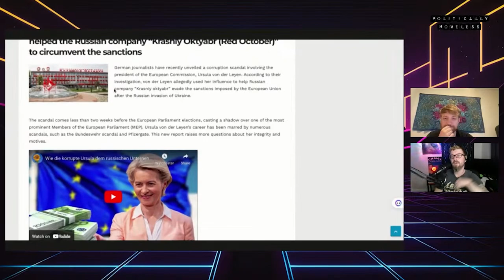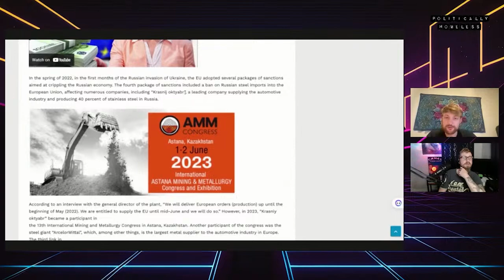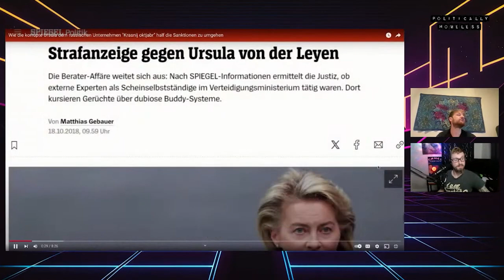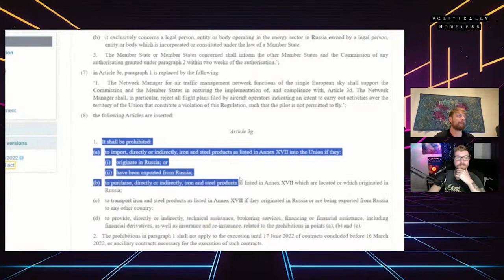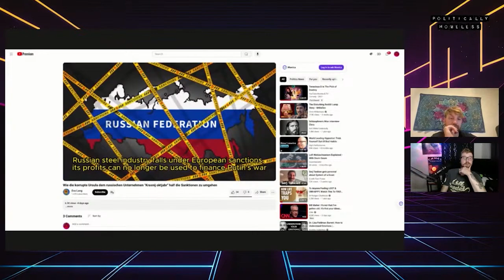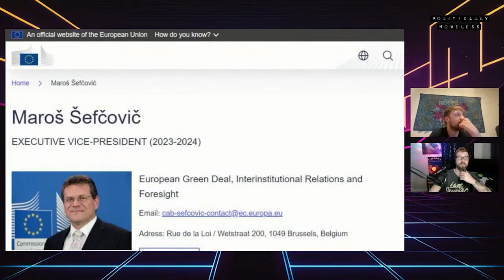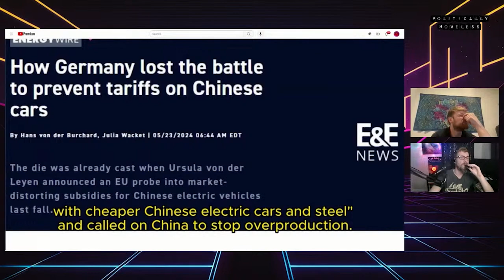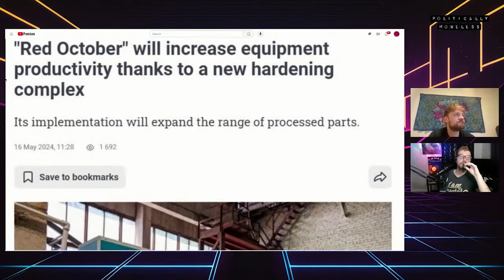EXPOSED: Ursula Van Der Leyen Caught Circumventing EU Sanctions to Line Her Pockets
German journalists discover a scandal with the Queen of Azov circumventing the EU's own sanctions in shady deals with a Russian steel company

Politically Homeless with @SnowHimbo & @bigmadcrab